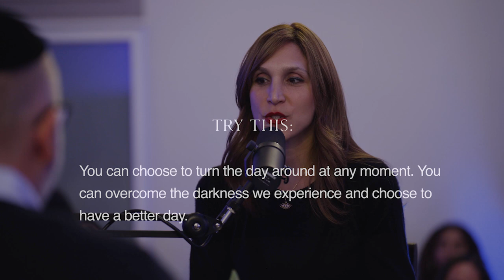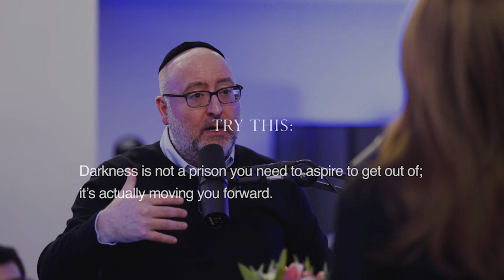Why Me?: 3 New Ways to Look at Life’s Biggest Challenges | Spiritually Hungry Podcast Ep. 125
Have you ever felt like the challenges you experience in life are meaningless? According to Kabbalah, every single bump in the road is there to help us evolve into something more than we are today. We invite you to join us for this live-recorded episode of Spiritually Hungry as we discuss the purpose of darkness in life.

ABOUT SPIRITUALLY HUNGRY:
Don’t miss this thought-provoking podcast series with authors Monica and Michael Berg. Together, they’ll answer your most pressing questions, offering sage advice for the modern world.

Self-proclaimed Change Junkie, Monica Berg is an author and teacher who lectures internationally. Michael Berg is a rabbi and Aramaic scholar who has published almost 20 books on the teachings of Kabbalah. This husband and wife team has been sharing kabbalistic wisdom and relationship expertise with students for decades. Join them for a down-to-earth conversation about the big life questions that spark your curiosity the most.